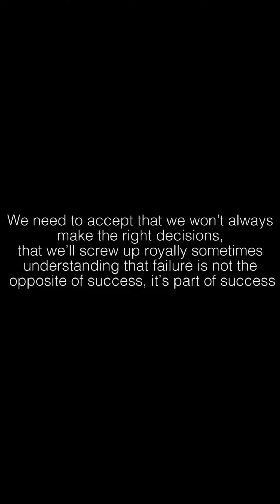कैसे बना amazon पर No.1 brand